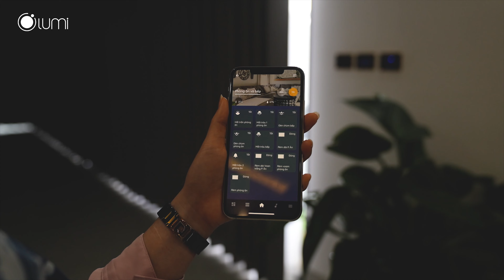Teaser Tập 8 - Tổ Ấm Với Công Nghệ Hiện Đại Tại Thành Phố Vinh, Nghệ An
🏘GHÉ THĂM TỔ ẤM VỚI CÔNG NGHỆ GẮN KẾT MỌI THÀNH VIÊN, THÀNH PHỐ VINH - NGHỆ AN

Căn biệt thự thông minh của tập 8 chính là mái ấm của gia đình trẻ gồm 5 thành viên yêu thích công nghệ tại thành phố Vinh, Nghệ An. Chủ nhân của căn biệt thự, anh Tuấn, một kỹ sư xây dựng đã có những lựa chọn nội thất tỉ mỉ và kĩ càng như thế nào? Giải pháp của Lumi đáp ứng được sở thích của các thành viên trong nhà ra sao?

👉Cùng ekip Welcome Smarthome Lumi lắng nghe chia sẻ của những gia chủ đặc biệt của tập 8 sẽ lên sóng vào 15/03/2022.

Lumi Việt Nam là đơn vị tiên phong nghiên cứu, phát triển, sản xuất và cung cấp các sản phẩm thiết bị điện thông minh, các gói giải pháp nhà thông minh, smarthome made in Việt Nam.
Công ty Cổ phần Lumi Việt Nam
✔ Địa chỉ: 38 Đỗ Đức Dục, Mễ Trì, Nam Từ Liêm, Hà Nội